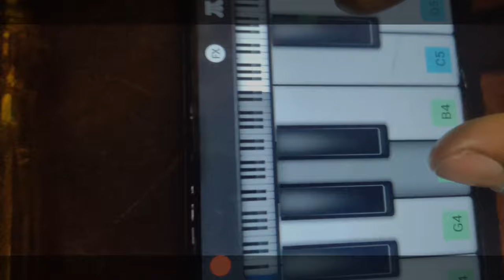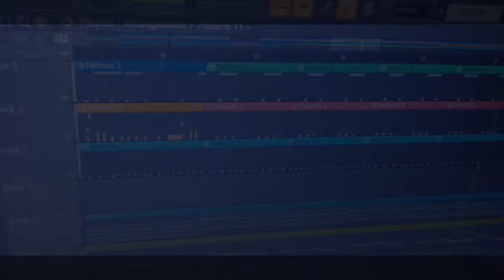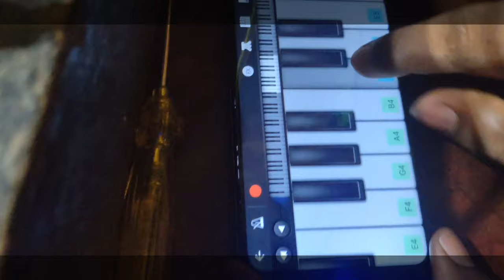KAKARU LETHE // New Mundari Traditional Video Song 2023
KAKARU LETHE // New Mundari Traditional Video Song 2023 // Cover Song

🙏🙏🙏JOHAR 🙏🙏🙏

Nia durang tado DISHUM THAKUR Youtube channel teya Ling nam leda

Aling just khali Abua MUNDARI TRADITIONAL COVER SONG  ling bai tada

JUDI, Nekage oka karam durang haya jabua
LIRICS do TELEGRAM Channel re bun om geka

R Durang ta jodi nijor channel naten bun bai haya jabua tobe Rasikate jaha ge ₹ hudibun denga ginjka

MAR TOBE JOHAR

new mundari jadur video 2023
new mundari video song
new mundari gana
new mundari 2023
new mundari video 2023 ka